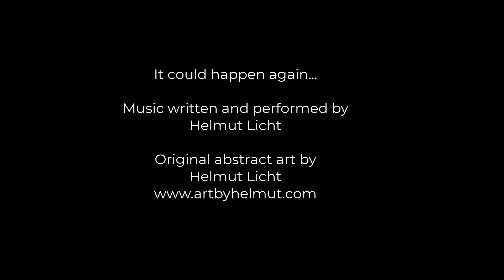It ould happen again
Helmut improvises on the piano as he shows some of his art.
00:00 Introduction
00:03 Marker 3